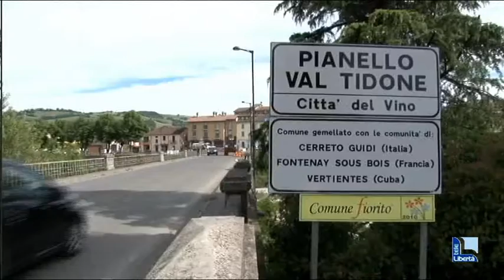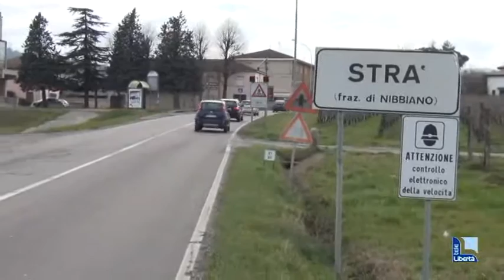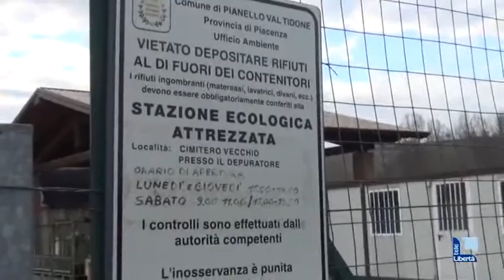Avvio del porta a porta per 3000 abitanti di Pianello e Nibbiano da lunedì 21 marzo